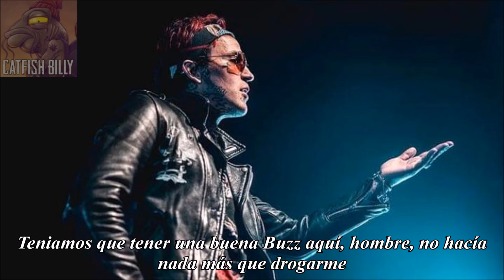Yelawolf - Lighting || Sub. Español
Álbum: Ghetto Cowboy
Pista: 7
Producción: Mike Hartnett
Co-produccion: Yelawolf
Escrita por: Yelawolf
Masterización: Columbia Sounds Mastering
Mezcla: Matthew Hayes
Arreglos: Yelawolf
Bajo: Mike Hartnett
Guitarra: Mike Hartnet
Fecha de lanzamiento: Noviembre 1, 2019